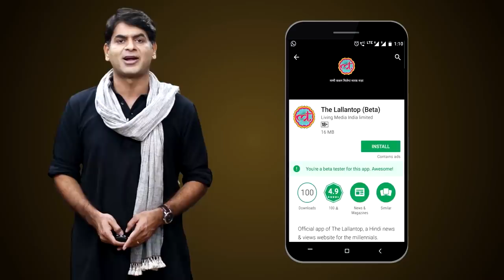Pankaj Kapur ने बताया बेहतरीन Urdu accent का राज़ । Childhood । Personal life । Acting । Interview